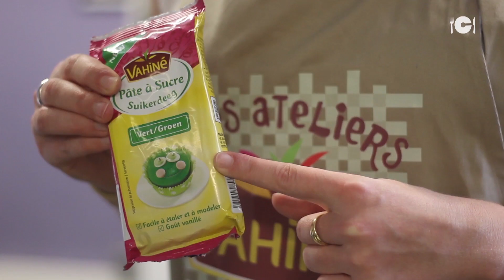Gâteau d'anniversaire Terrain de foot - Dessert Anniversaire : CuisineAZ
CuisineAZ vous propose la recette du Gâteau d'anniversaire Terrain de foot en partenariat avec Vahiné.

Ingrédients pour cette recette :

- 1 brownie rectangulaire (sans cerneaux de noix)
 - Pour la ganache :
- 250g de mascarpone
- 50g de sucre glace
 - Pour la déco :
- 4 petits drapeaux
- Biscuit bâtonnets chocolat blanc
- 1 sachet de pâte à sucre verte Vahiné
- 1 crayon pâtissier blanc Vanillé
- Bougies de foot Vahiné

Présentation : Edtih
Réalisation et Montage : Quentin